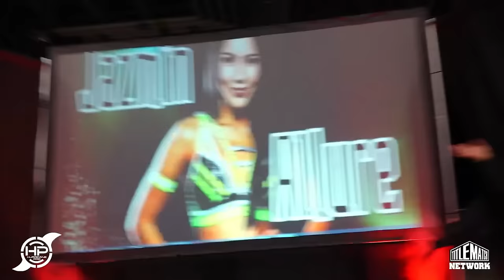All Night Women's Wrestling Christmas Eve Livestream 🔴 50 Matches (Skye Blue, Kylie Rae, Miranda)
10+Hours!  Starring Ivelisse, Skye Blue, Kylie Rae, Miranda Alize, Renee Michelle, Chelsea Green, KiLynn King, Hyan and so many more.

Full lineup:
Dream Girl Ellie vs Freya the Slaya
Jazmin Allure vs Gigi Rey
Skye Blue vs Katalina Perez
Heather Monroe vs Renee Michelle
28 Woman Battle Royal
Renegade Twins vs Roxy & Brittany Jade vs Mazzerati & Rachelle Riveter
Sadika vs Black Widow
Ella Envy vs Jada Stone
Jordynne Grace vs Kiera Hogan
Angel Blue vs Mia Friday
Tessa Blanchard vs Kylie Alexa
Cosmic vs Jordy Lee vs Jazmyne Hao
Mickie Knuckles & Atrocity Kruel vs Dimitri Alexiev & Pisto Balderas
Chelsea Green vs Lady Frost
Angelica Risk vs Miyu Yamashita vs Janai Kai
Kenzie Paige vs Issac Cain (Monter's Ball)
Claudia Solis vs Black Widow
Mercedes Martinez vs Masha Slamovich
Miranda Alize vs Vipress vs Danni Bee
Sadika & Gringo Loco vs Christi Jaynes & Aereo de Juarez
Dani Mo vs Christina Marie
Jazmin Allure vs WOAD
Delilah Doom vs Kylie Rae
Jessie Kaye vs Necro Butcher
Jenna Lynn vs Joe Alonzo
Lady Frost vs Heather Reckless
Gemma Jewels vs Darius Carter
Savannah Evans vs Jordan Blade
Alejandra Lion vs Maya World vs Dulce Tormenta vs Jazmin Allure
Billie Starkz vs Rache Chanel
KiLynn King & Sawyer Wreck vs Lindsay Snow & Masha Slamovich
Cosmic vs Trish Adora
Thunder Rosa vs Sammy Guevara
Kiah Dream vs Vicious Vicki
Allysin Kay & Sassy Stephanie vs Annie Social & Kimber Lee
Bougie Reality (Madi Wrenkowski, Rache Chanel) vs Renegade Twins
Emily Jaye vs Notorious Mimi
Leila Grey vs La Karizma
Danni Bee vs Lady Flammer
Allison Danger vs Taylor Methany
Hyan vs Vert Vixen
Brittnie Brooks vs Jazmin Allure
Skye Blue & Jarrett Diaz vs Ruthless Lala & Lucas Chase
Renee Michelle vs Katie Forbes
Super Oprah vs Big Mami
Janai Kai vs Speedball Mike Bailey
Ruthless Lala vs Sammi Chaos
Tessa Blanchard vs Miranda Alize
Ivelisse vs Taya Valkyrie